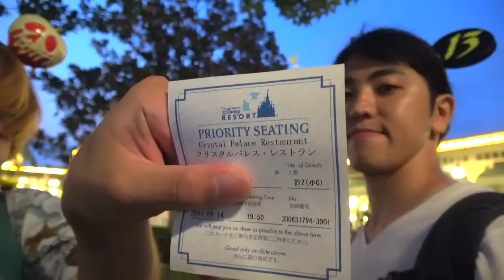【大食い】ディズニーランドで唯一食べ放題を実施するレストランに行ってみた！【クリスタルパレス】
ディズニーランド（Disneyland）で唯一食べ放題をやっているレストラン『クリスタルパレスレストラン』
こちらは、ランチとディナーは電話予約、直接お店での予約が、出来て、直接並んで待つこともできます。
予約の方がその時間まで遊べるのでいいかもしれませんねぇ！
朝食はキャラクターのプーさんたちが来てくれるというサービスがあるんです。こちらは、オンラインのみの予約です。食べ放題ではございません。
ブュッフェメニューは、チキンライス、パン、パスタ、サラダ、ドリンクバー、ケーキ、杏仁豆腐、ハンバーグ、チキンナゲット、エビフライ、コーンスープ、グラタン、おこげ、ローストビーフ、などなど。様々なおいしい料理があります！
ミッキーの形をしているものとか可愛くてオシャレなものばかり。もちろんうまいです！！
席によっては、外も眺められるのでパレードも見れちゃう。
景色がよくて、おいしいレストランにぜひ行ってみて下さいー！！

プリッとChannelのアカウント

１日２回投稿の時もあるよ

■カラオケPV【観光地で踊ってみた】オリジナルダンス